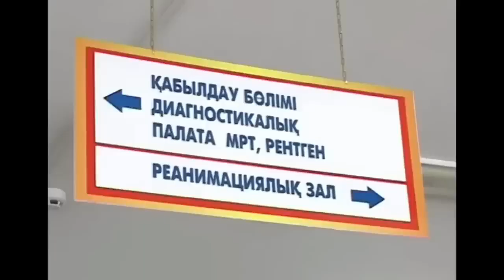ШOK!! В КАЗАХСТАНЕ НЕ МОГУТ ПОВЕРИТЬ!!!! ЭТО ВИДЕО ПОКАЗАЛО КАКИЕ НА САМОМ ДЕЛЕ КАЗАХИ